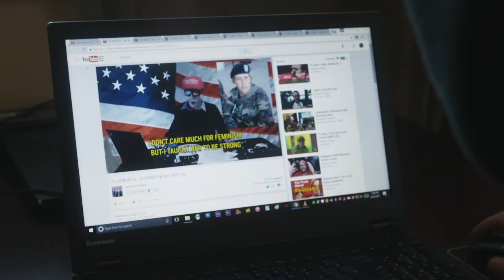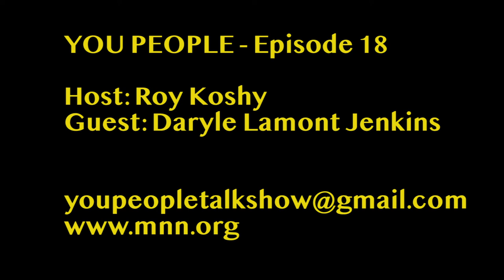YOU PEOPLE - Episode 18 Part I - Daryle Lamont Jenkins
Daryle Lamont Jenkins of One People's Project returns to the show. He is featured in the upcoming documentary "Alt-Right: Age of Rage". In this video, we discuss the evolution of filming and identifying the people who weaponize the cops towards people of color (i.e. bbwbecky permitpatty, etc.), why people cling to whiteness, the origins of the alt-right, and how the seeds of Trump's America were planted before Trump came along. This video is Part I of a longer interview.